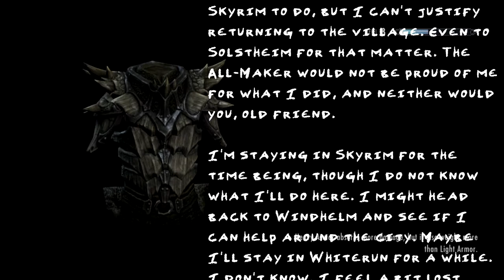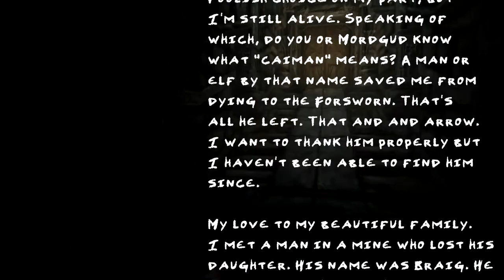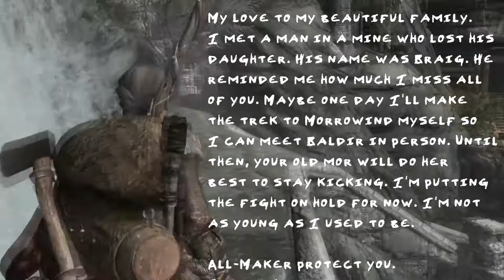Unblooded - Ch 02, Finale - "Burying the Hatchet"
In which Jarnvida finds peace, and sends some messages.

Welcome to the third installment of my Skyrim Special Edition Saga, this one featuring Jarnvida the Skaal, an old Nord warrior from Solstheim. After the deaths of two of her three children, and the disappearance of her cheating ex-husband, Jarnvida puts aside her Skaal pacifism and leaves for Skyrim. She's out for blood, and it seems as though nobody in Tamriel could stop her if they tried.

Music is "Coldblooded," and "Unblooded,," which were composed and produced in Mixcraft 6 by yours truly, specifically for this Let's Play series.